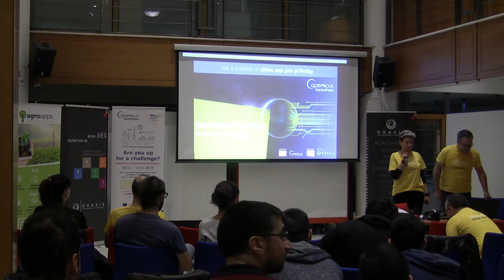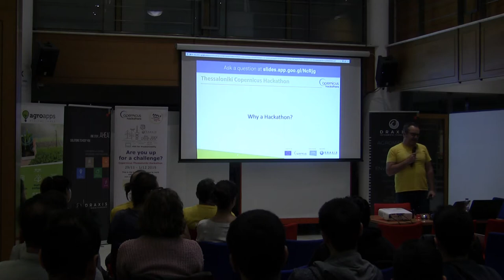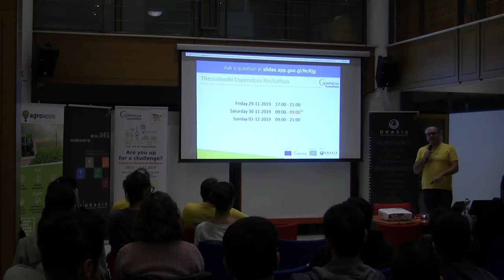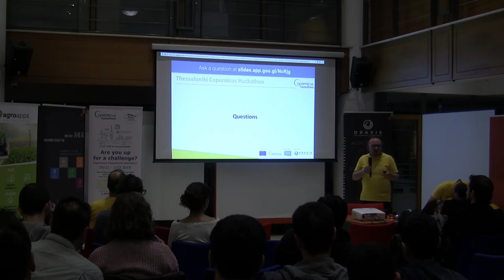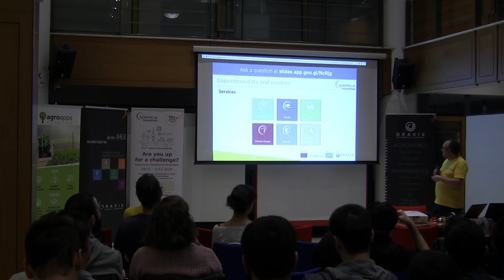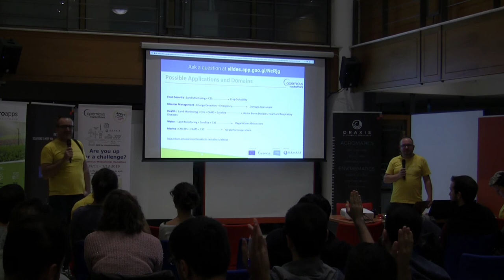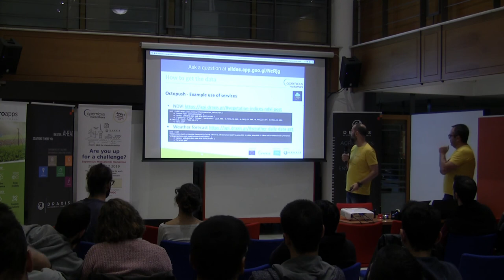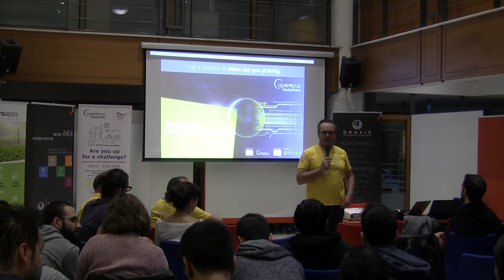Thessaloniki Copernicus Pre-Hackathon Meetup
For the first time the Copernicus Hackathon is being held in Northern Greece!

This is the pre-event Meetup held on Wednesday November 13th, 7:00 pm, at OK!Thess where Mrs. Maria Voyatzi, Mr. Stavros Tekes, Mr. Stelios Kotsopoulos and Mr. Athanasios Fotis went through  the hackathon rules, the evaluation criteria, the Copernicus EO data and services, ideas of solutions that could be built using such EO data finally services & systems that the organizers and local partners will provide to the teams to use for the hackathon.

The event had 42 participants.